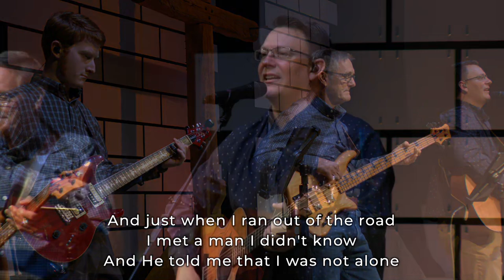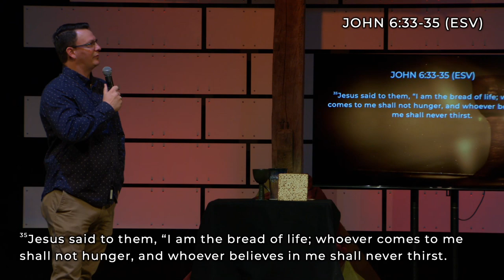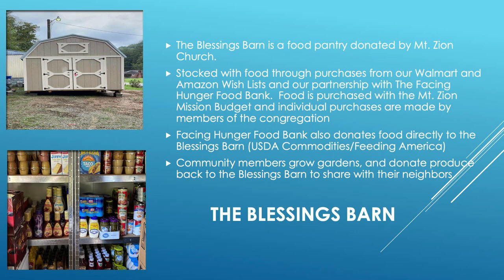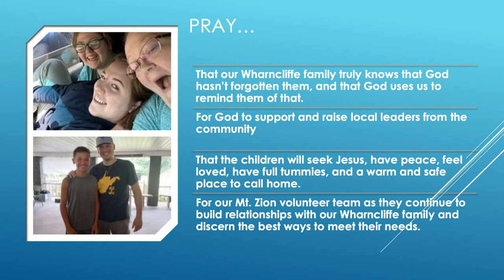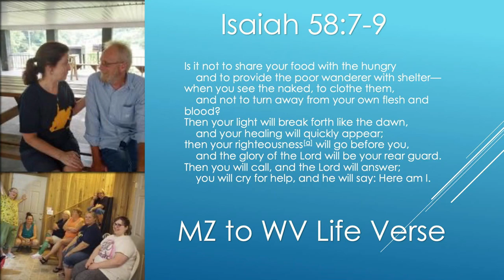Be Strong and Courageous: Joshua's Legacy Lessons